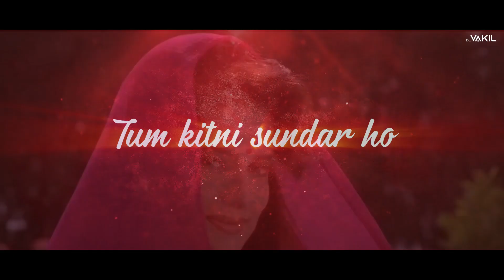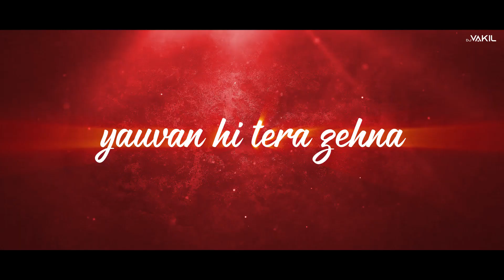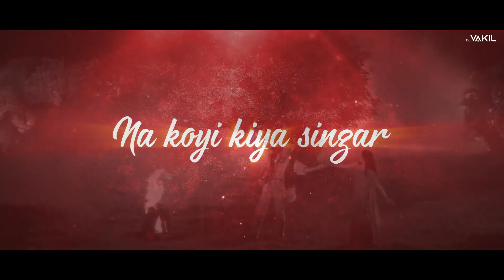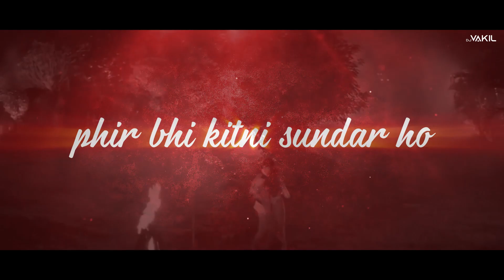Dj Vakil - Na Kajre ki dhar full remix